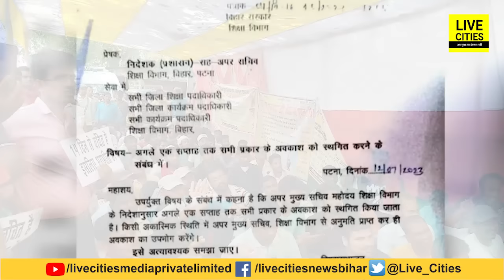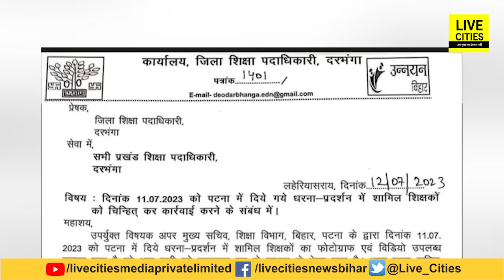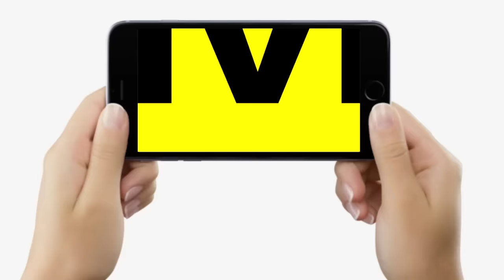K K Pathak के इन 5 बड़े Decisions से Bihar के Teachers में हड़कंप, भागे-भागे आ रहे...| Bihar News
देखें वीडियो, IAS केके पाठक से बिहार के शिक्षकों में हड़कंप, जानिए इन 5 बड़े फैसलों को जिससे खौफ खाने लगे हैं गुरु जी...